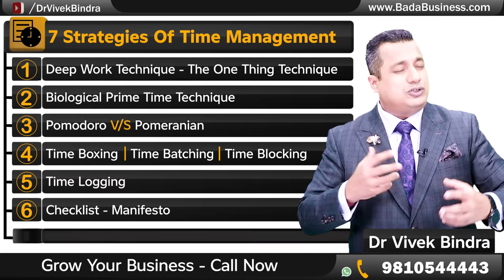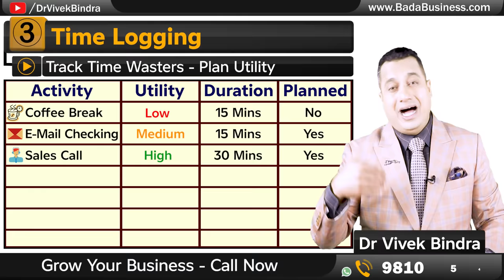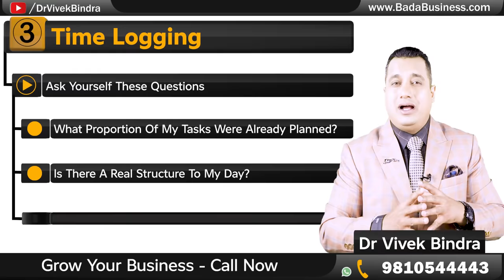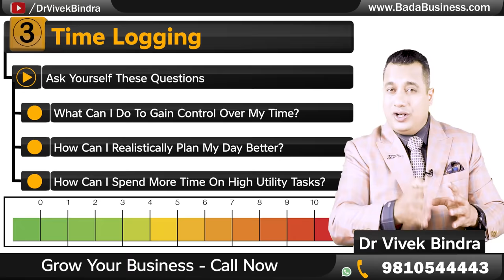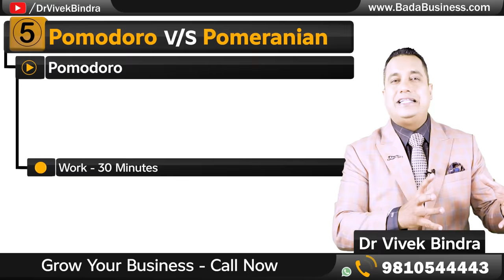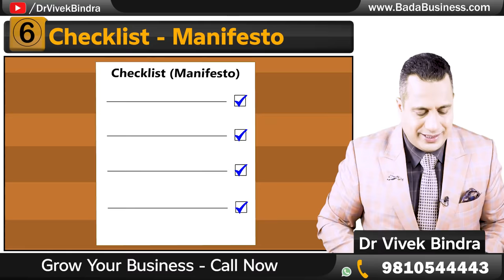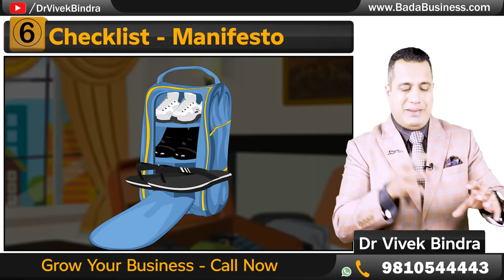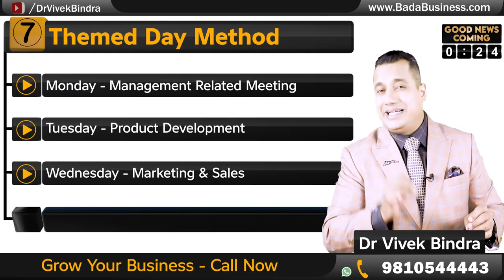Billionaire Techniques of Time Management | Time Table | Dr Vivek Bindra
Time is a valuable resource without an iota of doubt. Whether you are a student who is preparing for his exams, or an entrepreneur, who wants to do a lot in a very short span, time management is paramount for everyone.

Watch this video if you want to become the master of time management. Dr. Vivek Bindra has come up with brilliant billionaire techniques of Time Management that are followed by world`s most successful millionaires and successful business leaders.

Business Coaching Programs (BCP) are specially designed courses to give holistic view of business operations that will enable you to build high-performing business frameworks, curate powerful strategies that will drive innovation and boost profitable growth with the hand-holding support of a Personalized Business Coach.